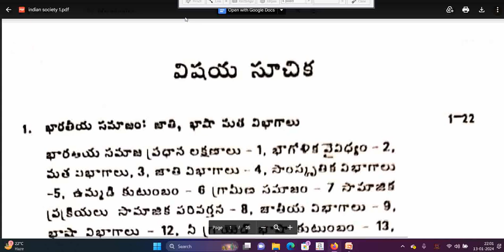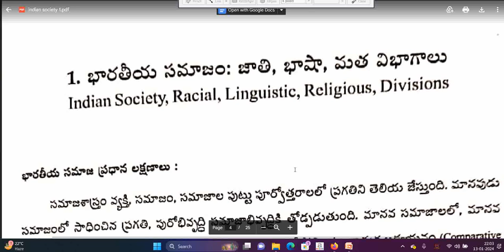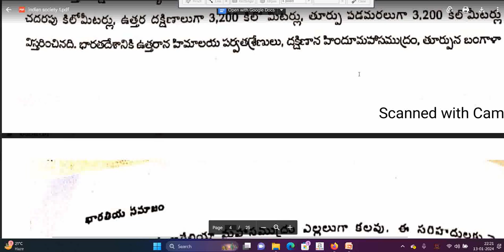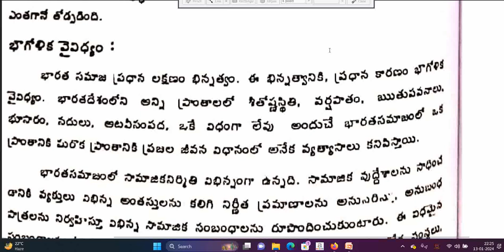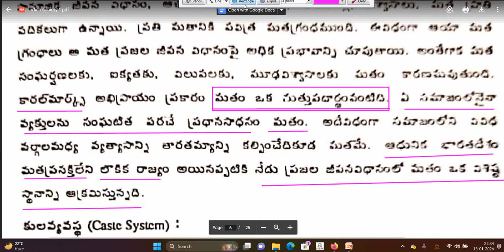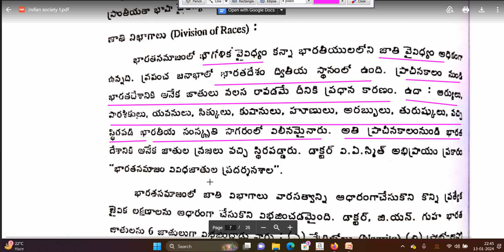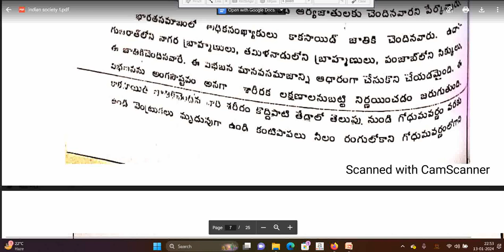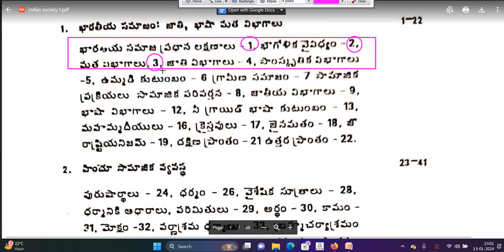APPSC|Group 2|Indian Society|భారతీయ సమాజము|Telugu academy-Part 1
APPSC|Group 2|Indian Society|భారతీయ సమాజము|Part 1